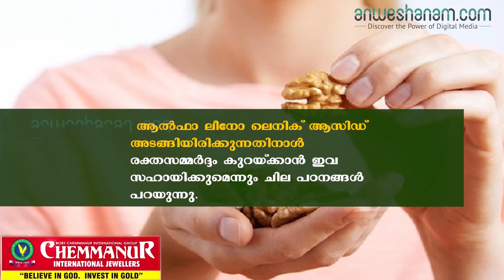വാള്‍നട്ട് കഴിക്കുന്നതുകൊണ്ട് നിരവധി ഗുണങ്ങള്‍ ഉണ്ട്.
നട്ട്സുകളുടെ രാജാവ് എന്നാണ് വാള്‍നട്ട് അറിയപ്പെടുന്നത്.

എല്ലാവിധ ആരോ​ഗ്യപ്രശ്നങ്ങൾക്കുമുള്ള പ്രതിവിധിയാണ് വാൾനട്ട്.

വാൾനട്ട് സ്ഥിരമായി കഴിക്കുന്നവരിൽ 26 ശതമാനം മാത്രമാണ് ഡിപ്രഷൻ വരാനുള്ള സാധ്യതയെന്ന് പഠനത്തിൽ പറയുന്നു.